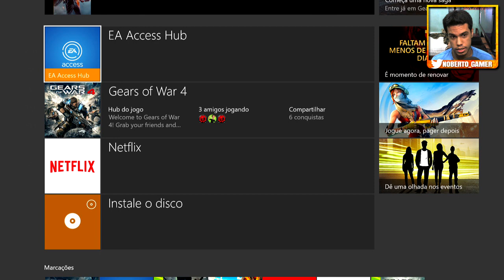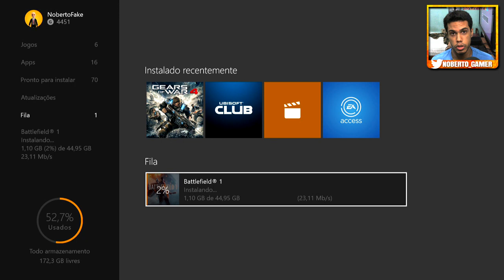BATTLEFIELD 1: Já pode BAIXAR e JOGAR!! Correeee!! - Noberto Gamer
Bora matar geral na primeira guerra !!! * *